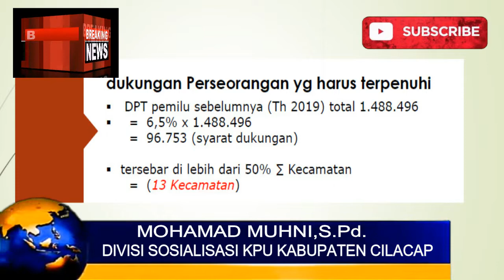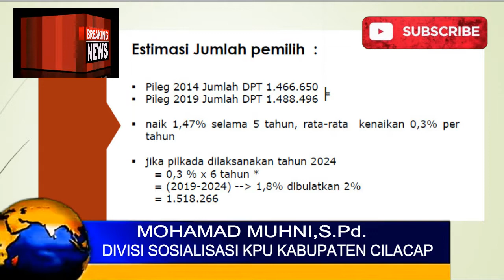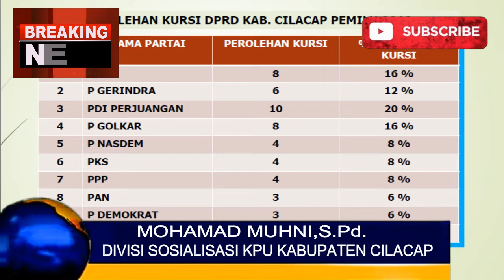PEMILUKADA BUPATI DAN WAKIL BUPATI CILACAP DI NOVEMBER 2024, INI PENJELASAN KPU CILACAP